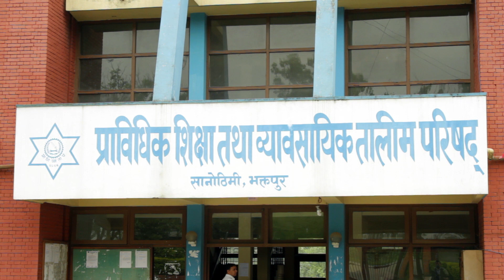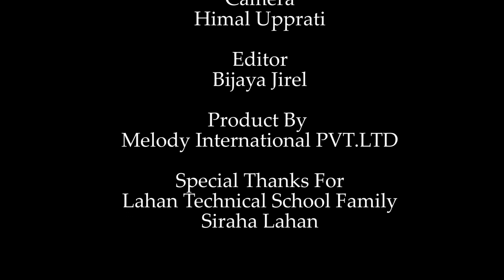सी टी भी टी द्वारा यो डकुमैनटी भिडियो C T V T Teknoloji Documentary Video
PRODUCER BIJAYA JIREL
C T V T TECHNOL LOCI  Documentary Video
CINESIDE DIGITAL MOVIE K T M BAGBAZAR

यश च्यानलमा रहेका गित, संगित तथा Video हरु कपि Download गरि अन्य channel मा upload गरेको पाएमा प्रचलित कानुन बमोजिम कडा भन्दा कडा कारबाही गरिनेछ !!